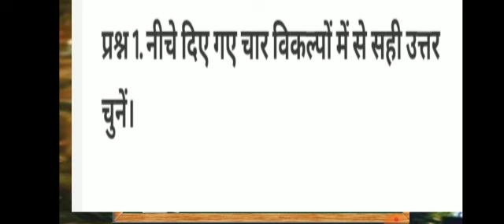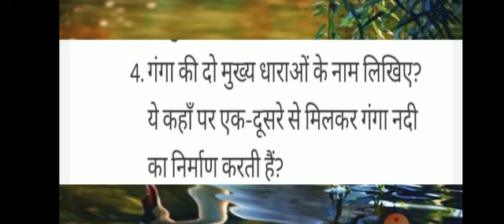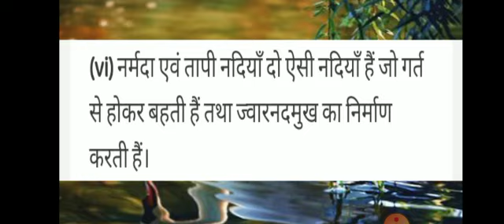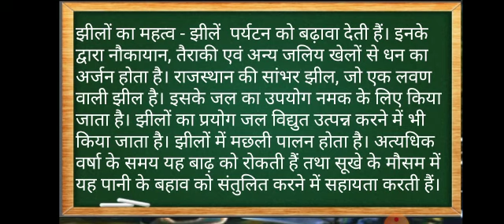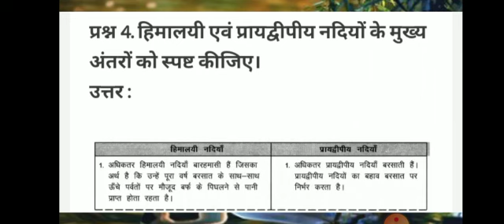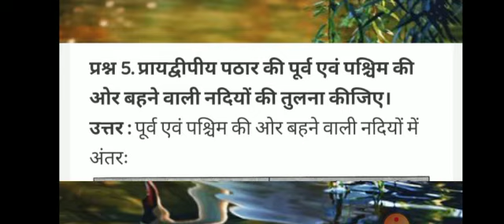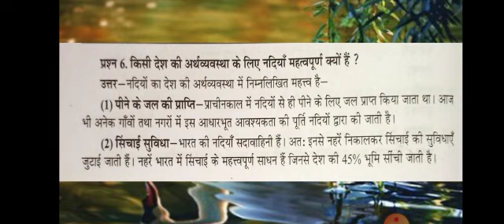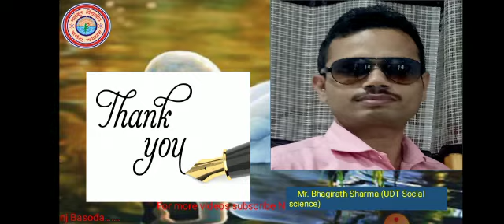Drainage System Exercise ||Social Science|| Class-9 HM